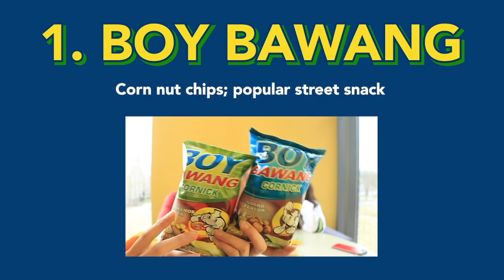🇵🇭College Students Try FILIPINO SNACKS!! | Katie Tracy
I bring 10 of my FAVORITE childhood FILIPINO SNACKS to share with college friends in America. Join me as they try food from the Philippines for the first time!

Filipino Snacks: Boy Bawang, Dried Mangos, Mango Marshmallows, Ovaltine, Banana Chips, Gotcha! Rice Crispies, Chocolate Pik-a-stik Sticks, Lychee Jelly, Bread Stix, Ube Polvoron

::::::::: CREATOR BIO :::::::::

🌺Aloha, I'm Katie! I'm a college teen bouncing around the world. I enjoy doing travel, lifestyle, advice, and relatable videos, but my favorite part is my alOHANA; I would be nothing without YOUR love & support. Thank YOU for inspiring an overly energetic, talkative, and unfiltered teen to chase her dreams, because she finally believes she can. (◕‿◕✿) I only hope to use this opportunity to inspire, entertain, or a  bring a smile to others.

🌈THIS VIDEO: 🇵🇭College Students Try FILIPINO SNACKS!! | Katie Tracy

::::::::: COMMENT CORNER :::::::::

If you see this, comment "I CAN'T BELIEVE YOU KNOW THAT SNACK!" ;)